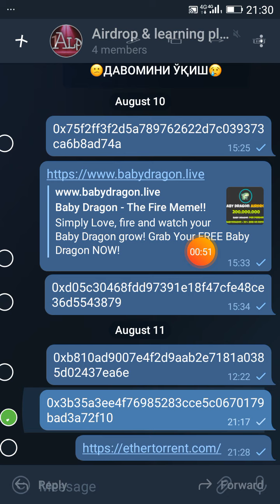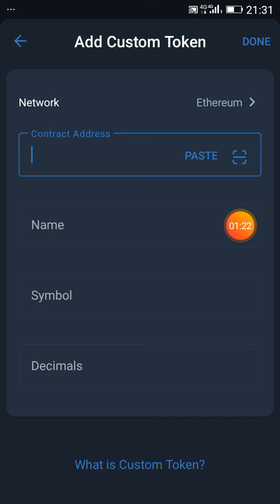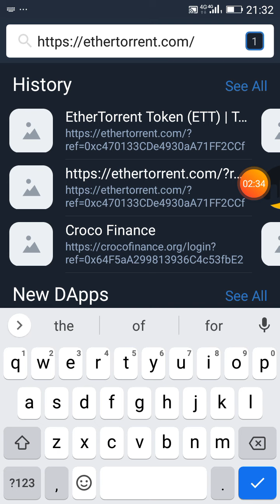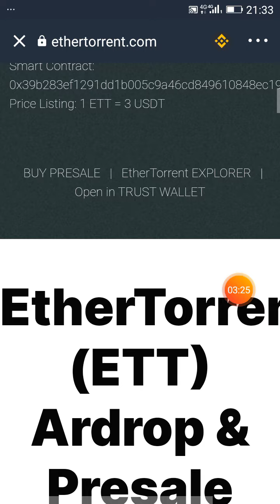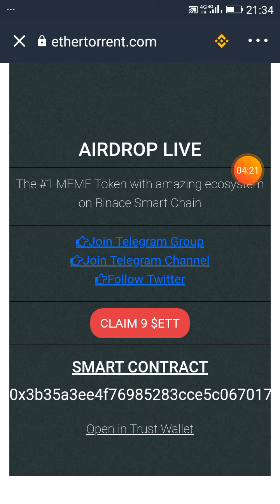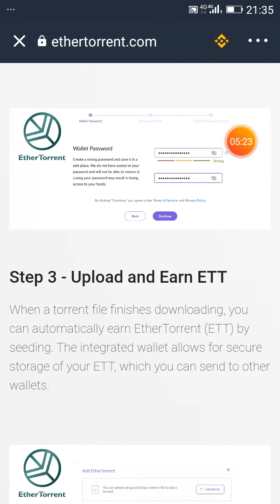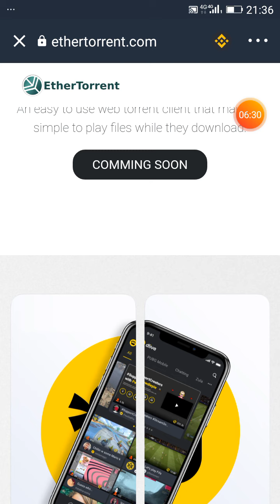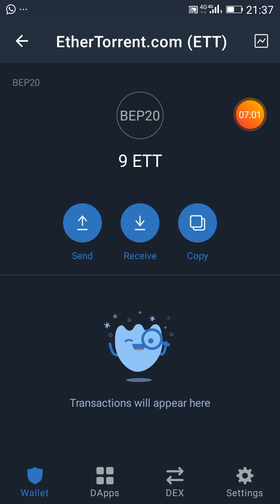TRUST WALLET AIRDROP TODAY || TOKEN CLAIM FREE- ETT TOKEN 2021 || NEW CRYPTO AIRDROP TOKEN TODAY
Or
Search on telegram : -  Airdrop & learning platform {ALP}

दोस्तों मैं यहां आपको फ्री Airdrop दिलाने की कोशिश करता हूं। अगर कोई भी व्यक्ति या कोई भी आपसे किसी भी प्रकार से पैसा लेने की कोशिश करे तो ऐसे स्कैमर और व्यक्तियों से दूर रहे। इनके झांसे से बचे!

* अगर आपको कोई आर्थिक नुकसान होता है तो इसके जिम्मेदार आप स्वयं होंगे।
* हम किसी भी प्रकार से आपको पैसा इन्वेस्टमेंट करने की सलाह नहीं देते।